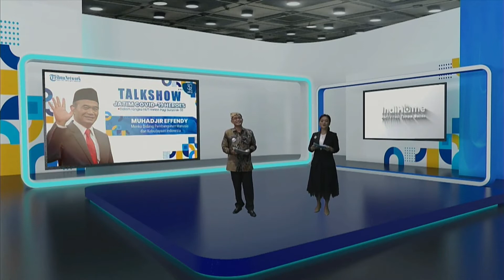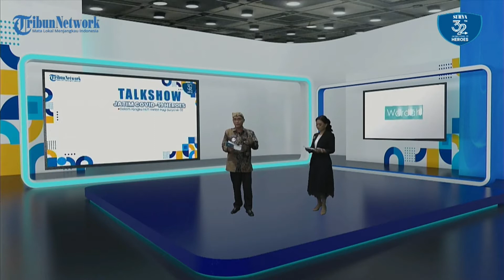Sekretaris Kemenko Perekonomian, Susiwijono : Kunci Keberhasilan Kita Sebenarnya Adalah ...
[ tw ] Reupload

Puncak Peringatan HUT ke-32 Harian Surya
MEMPERSEMBAHKAN JATIM COVID-19 HEROES

Hampir 2 tahun sudah Indonesia dilanda pandemi Covid-19. Begitu banyak perjuangan dan pengorbanan yang dilakukan para garda terdepan untuk mengatasinya.

Untuk itu, tepat di usianya yang ke-32, Harian Pagi Surya memberikan penghargaan bertajuk "Jatim Covid-19 Heroes" untuk mengapresiasi jasa mereka yang berkontribusi menanggulangi Covid-19 di Jawa Timur.

Ikuti TalkShow "Jatim Covid-19 Heroes", pada:

⏰ 15.00 WIB
💻 LIVE di Facebook dan YouTube TribunJatim Official (@tribun_jatim) | Harian Surya (@suryaonline) | SURYAMALANG.com (@suryamalangcom)

Menghadirkan:
- Airlangga Hartarto (Menko Perekonomian)
- Muhadjir Effendy (Menko Pembangunan Manusia dan Kebudayaan)
- Ida Fauziyah (Menteri Ketenagakerjaan)
- Khofifah Indar Parawansa (Gubernur Jawa Timur)
- Arzeti Bilbina (Anggota DPR RI)
- Ikfina Fahmawati (Bupati Mojokerto)
- Baddrut Tamam (Bupati Pamekasan)
- Saifullah Yusuf (Wali Kota Pasuruan)

Moderator:
- Febby Mahendra Putra (Direktur Pemberitaan Tribun Network/Tribunnews.com)